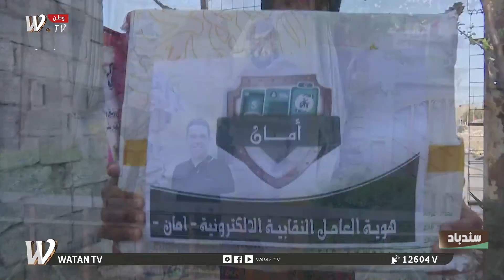سندباد .. فقرة خليك بأمان مع عائلة الشهيد عقيل